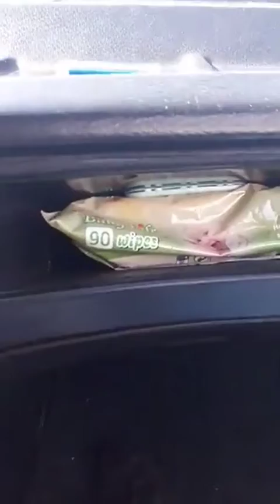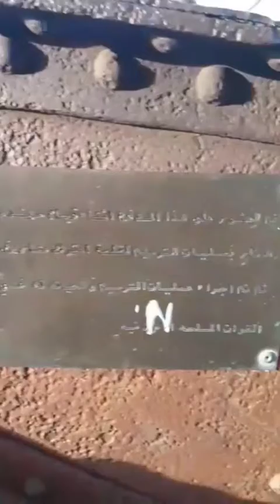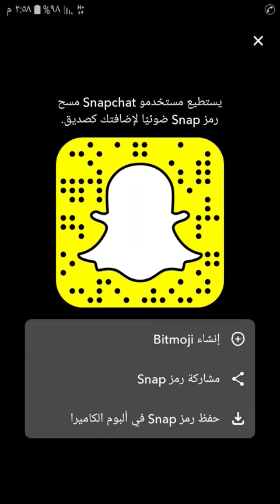كنوز ودفائن والإشارات الرومانيه وعلاقتها بالتركيه وأمور لم تروها